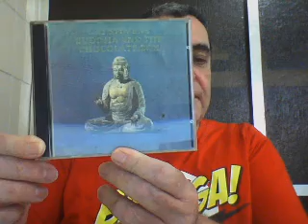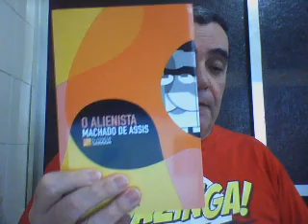O medo. Buda e a caixa de chocolates.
Você sabe lidar com seus medos?